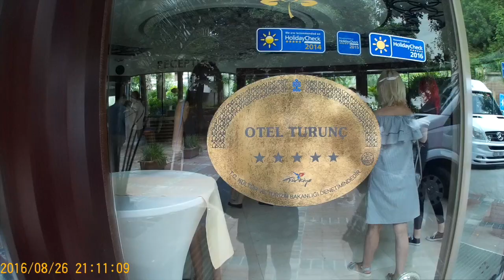Отель TURUNC 5* (Мармарис) самый честный обзор от ht.kz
Информационный тур в Мармарис 2019 от компании ht.kz

На нашем сайте можно найти такие направления, как:
🇪🇬 Египет
🇦🇪 ОАЭ
🇹🇭 Таиланд
🇨🇳 Китай
🇮🇳 Индия
🇨🇿 Чехия
🇱🇰 Шри-Ланка
🇻🇳 Вьетнам
🇲🇻 Мальдивы
🇩🇴 Доминикана
🇲🇾 Малайзия
🇮🇩 Индонезия
🇹🇷 Турция
🇬🇷 Греция
🇨🇺 Куба
🇫🇷 Франция
🇸🇬 Сингапур
🇭🇺 Венгрия
🇬🇪 Грузия
🇦🇿 Азербайджан
🇯🇴 Иордания
🇮🇱 Израиль